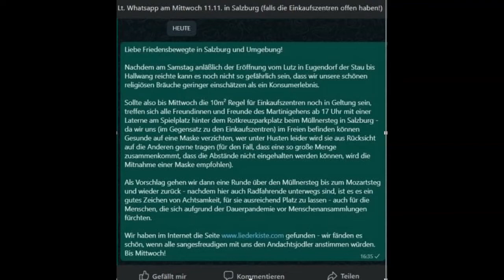Kompletter Livemitschnitt von "Salzburg geht mit seiner Laterne und diese Laterne mit uns".